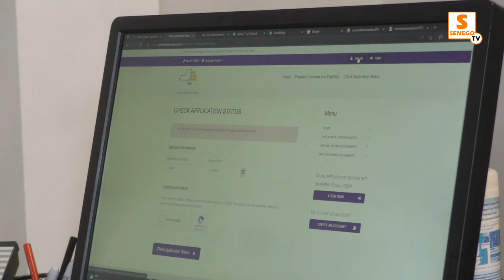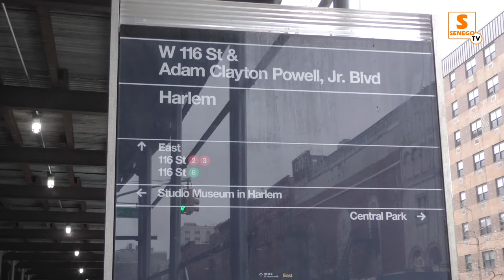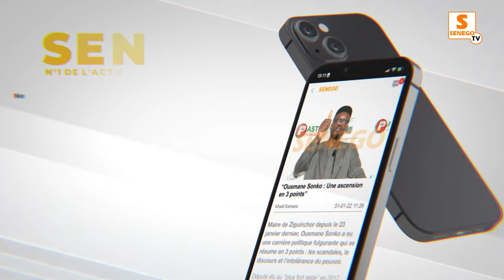Criminalité, sans papiers : Harlem, terre de tumulte pour Sénégalais, Senego filme l’Eldorado...